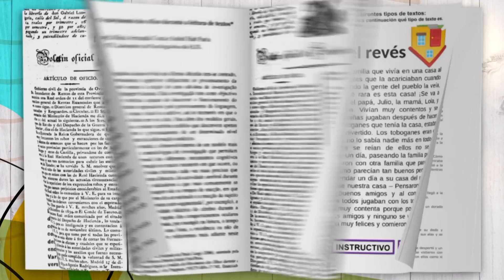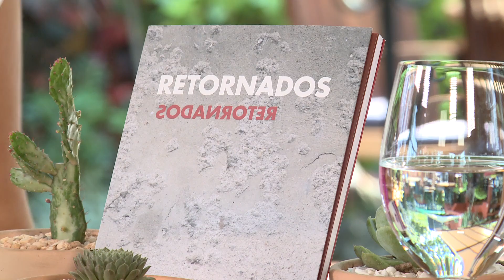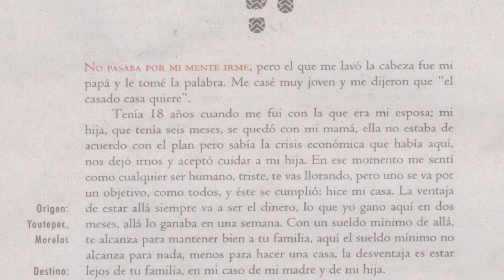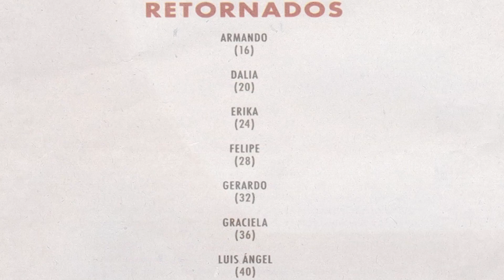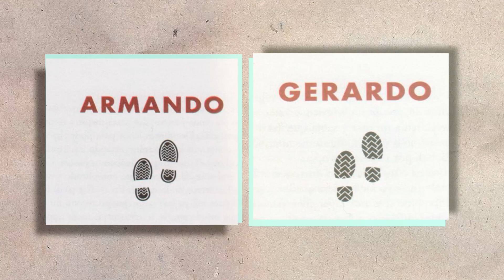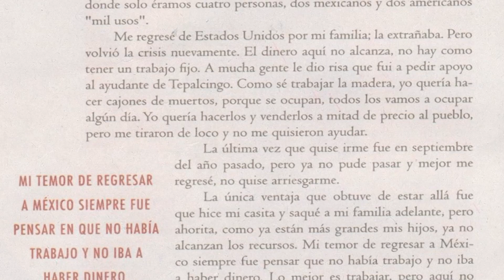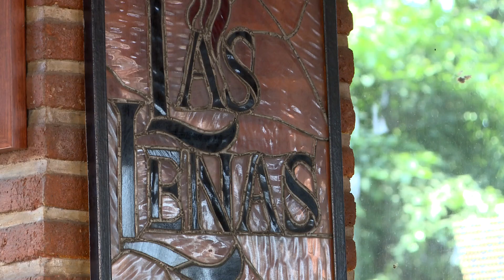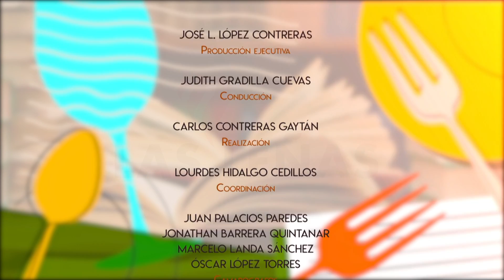LIBROS A LA CARTA ANDREA MONTIEL